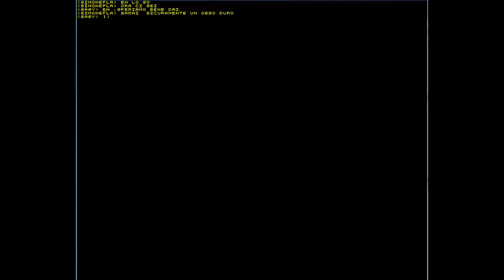Sasy - Simonefla 4-1 - Stagione 29 - Serie A - Swos